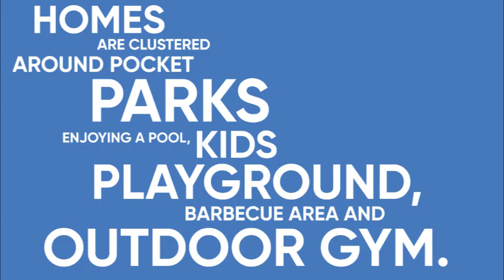All about Malaaz